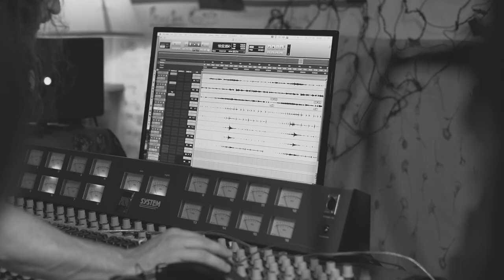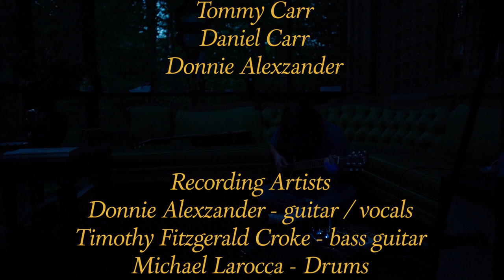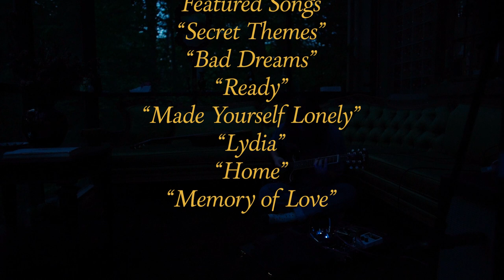The Sunroom: A Making of Film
A making of the album film documenting the recording process for Donnie Alexzander's LP, The Sunroom.

Filmed & Edited by Matthew Meigs
Mixed and Mastered by Bryson Teel